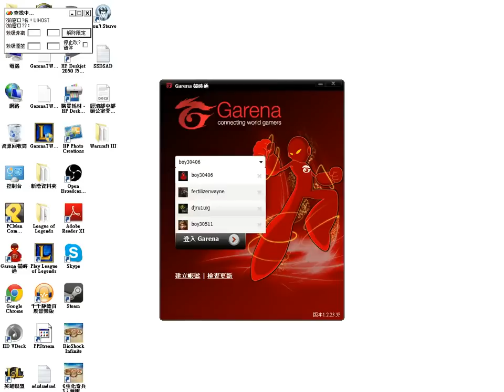2013/05/19 亞洲統神 霸氣回歸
2013/05/19 亞洲統神 霸氣回歸 --